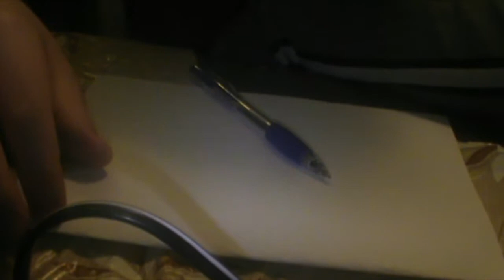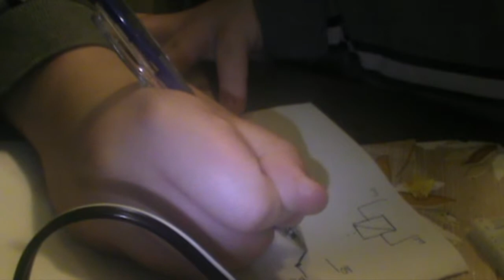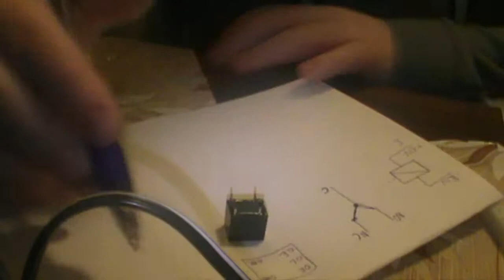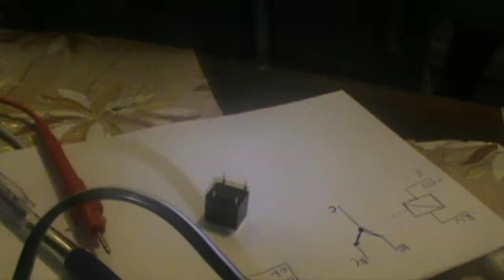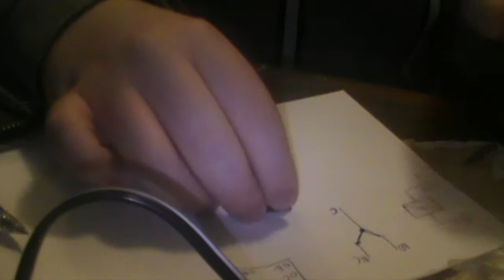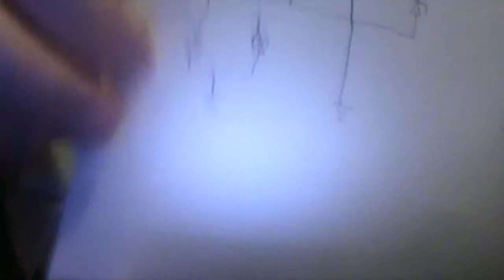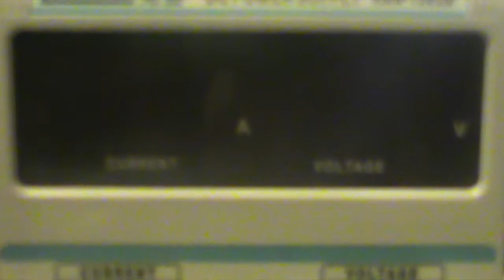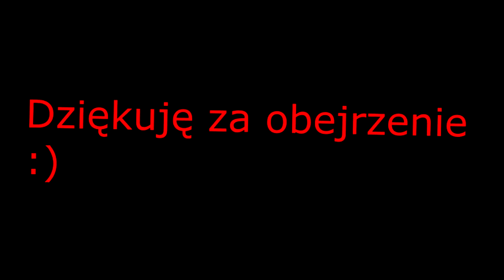Kuba Naprawia! Automatyczny włącznik świateł samochdowych (płytka testowa, przekaźniki)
Dzisiaj zaprezentuję jak zbudować prosty układ nazywany włącznikiem świateł samochodowych. Zaprezentuję również dwie nowości na moim kanale: Płytka prototypowa (testowa) i przekaźnik.